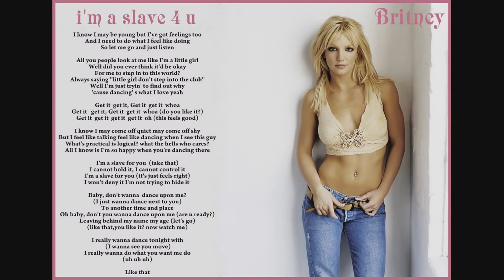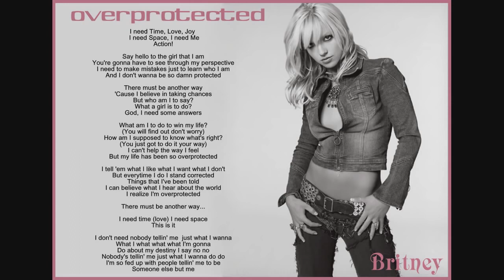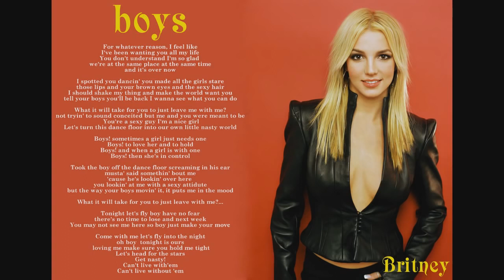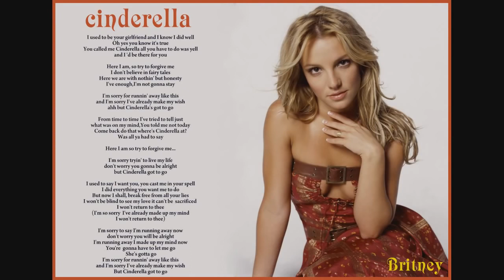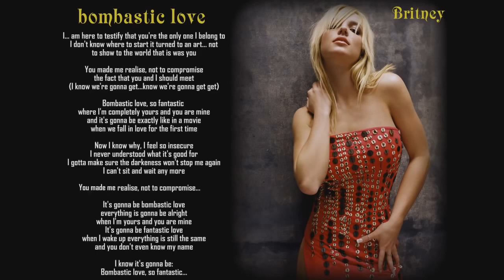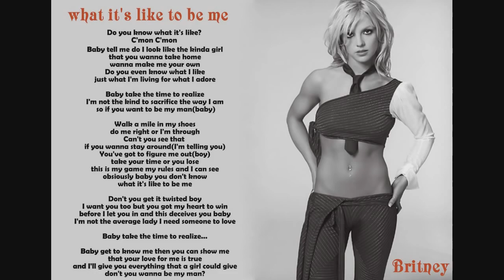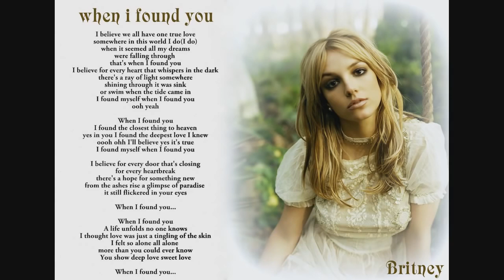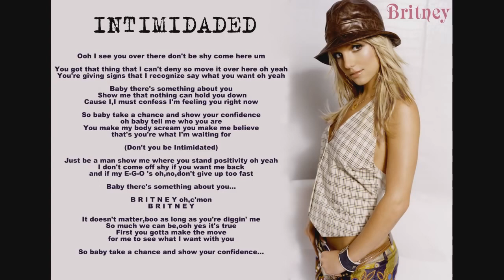Britney (2001) - Britney Spears Album Lyrics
Britney is the third studio album by American singer Britney Spears. It was released on November 8, 2001 in the United States through Jive Records. Looking to transition from the teen pop styles of her earlier albums ...Baby One More Time (1999) and Oops!... I Did It Again (2000), Spears began to embrace a more mature sound with Britney. Its music incorporates genres of pop and dance-pop with influences of R&B and occasionally dips into elements of disco, hip hop, and rock; its lyrics address the subjects of reaching adulthood and sexuality. Contributions to its production came from a variety of collaborators, including Max Martin and Rami Yacoub. Spears herself assumed a more prominent role in the album's development, co-writing six of its tracks.

Singles from Britney

I'm a Slave 4 U [September 24,2001]
Overprotected [December 10, 2001]
I'm Not a Girl, Not Yet a Woman [February 18, 2002]
I Love Rock n Roll [May 27, 2002]]
Anticipating [June 24, 2002]
Boys [ July 19, 2002]

Upon its release, Britney received generally mixed reviews from music critics, who complimented the progression from Spears's earlier works, but criticized her increasingly provocative image. The album debuted at number one on the US Billboard 200 with first-week sales of 745,750 copies. Its success made Spears the first female artist to have her first three studio albums debut atop the chart, a record she would later break again with her fourth studio album In the Zone (2003). To promote the album, Spears embarked on her fourth concert tour, the Dream Within a Dream Tour, which began in November 2001 and continued until July 2002. The album received a Grammy Award nomination for Best Pop Vocal Album at the 45th Annual Grammy Awards (2003). Six singles were released from the album. "I'm a Slave 4 U" reached the top ten in several countries but reached only number twenty-seven on the US Billboard Hot 100, becoming Spears' first lead single not to peak within the top ten of the Billboard Hot 100. "Overprotected" and "I'm Not a Girl, Not Yet a Woman" had alternated as the second and third single of the album, respectively, both of which performed similarly internationally by reaching top ten in several countries, while the Darkchild remix of the former peaked at number eighty-six on the US Billboard Hot 100. "I'm Not a Girl, Not Yet a Woman", as well as the following singles "I Love Rock 'n' Roll", "Anticipating" (which was released exclusively in France) and "Boys" didn't chart on the US Billboard Hot 100; however all of them except for "Anticipating" reached the top ten in several countries albeit in less than its preceding singles. The album has sold 15 million copies worldwide